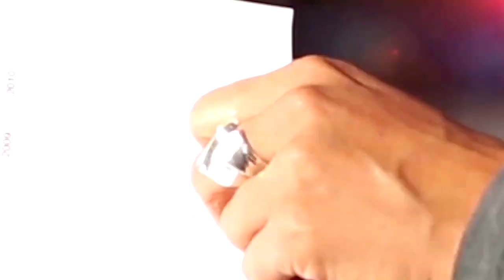SUELDO DEL SOCIO VRS DEL PROPIETARIO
IMPUESTOS. TRIBUTARIO. FISCAL. SAT. DEDUCCIONES FISCALES.
Este material contiene información general.  Sólo puede ser utilizado con fines ilustrativos y no reemplaza la consulta de leyes y reglamentos, así como tampoco debe usarse como fundamento para cualquier decisión que se tome en su empresa o negocio.

Su autor, Oscar Chile Monroy, no será responsable de pérdidas que pueda sufrir la persona natural o jurídica o cualquier entidad que use como base esta información de carácter general e informativo. Así mismo las opiniones y criterios contenidos en este video son expresados por su autor en base a la libre emisión del pensamiento y así mismo pueden no coincidir con las de otras personas o de la autoridad tributaria.

Las normas legales que se mencionan en este video son las vigentes en Guatemala al  18 de julio de 2021.
Oscar Chile Monroy